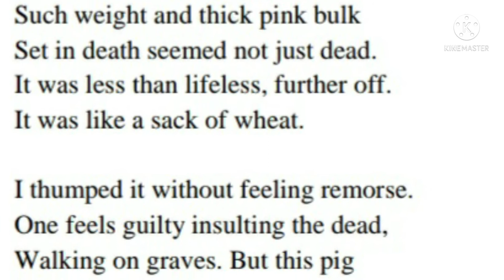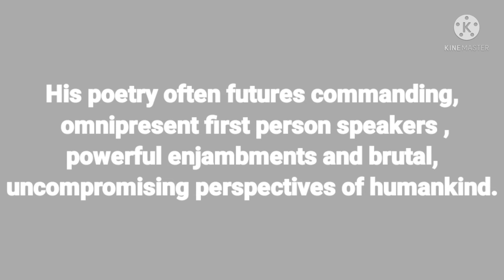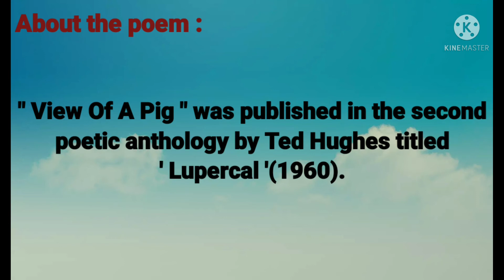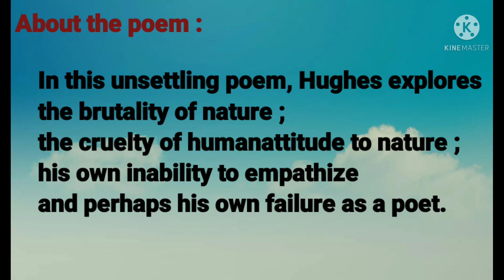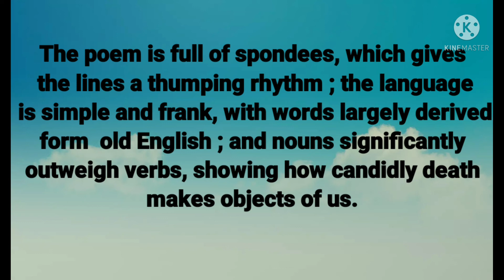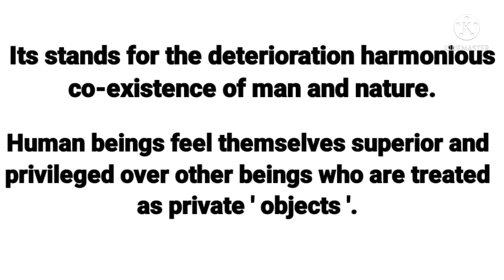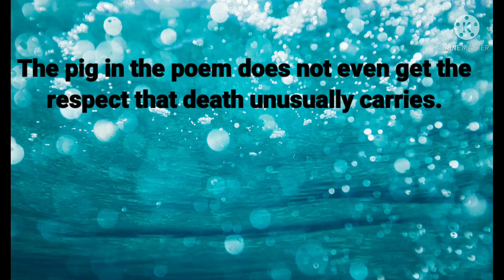View of a pig by Tud Hughes - exam points with lyrics.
EXAMPOINTS view of a pig by Tud Hughes, poem, about poet, about poem, summary, theme..